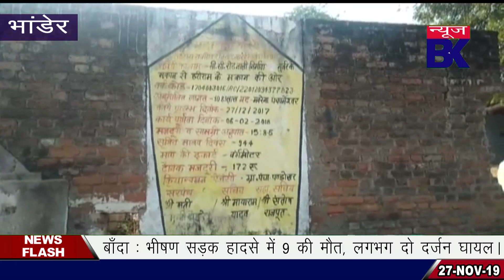भांडेर अनुभाग के ग्राम पंचायत पंडोखर में योजनाओं के नाम पर लाखों का घोटाला।